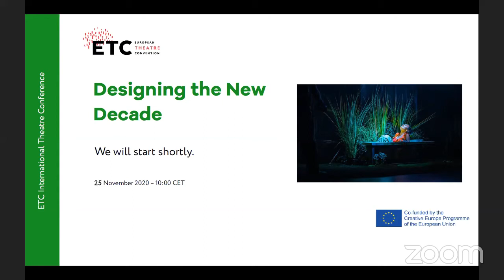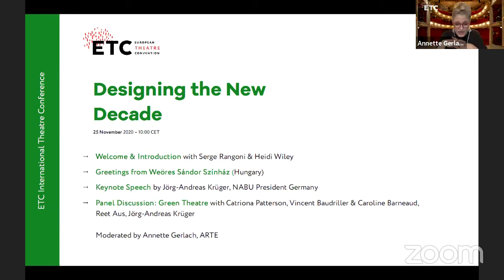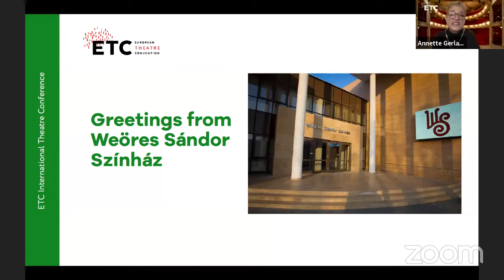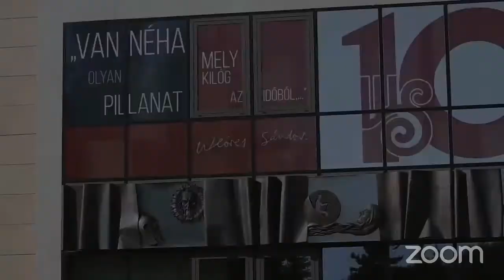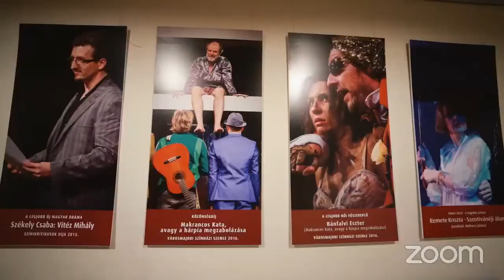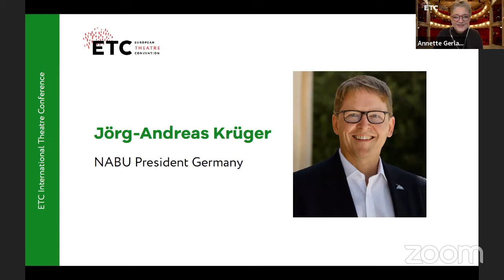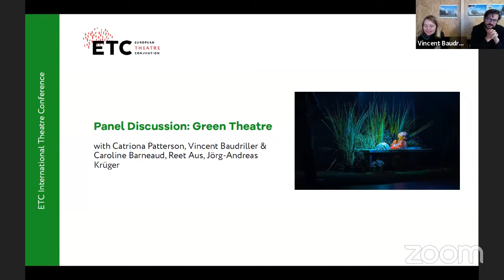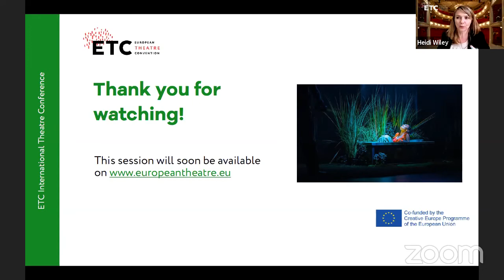Designing the New Decade: Green Theatre — Hosted by European Theatre Convention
Designing the New Decade: Green Theatre

Climate change and environmental deterioration are existential threats to our future – this isn’t new. Nevertheless, almost all sectors, including the arts, are lagging behind on effectively implementing the sustainable development goals (SDG’s) as formulated by the UN years ago. What can theatres do to reduce their carbon footprints? Why and how do we need to act and change our ways of producing, working and travelling?

Moderation: Annette Gerlach (ARTE)

Conference Opening "Sustaining Theatre During and After the Crisis" with Heidi Wiley (ETC Executive Director) and Serge Rangoni (President of the ETC Board of Directors, Artistic and General Manager of Théâtre de Liège/Belgium)

Greetings from ETC member theatre Weöres Sándor Színház (Szombathely, Hungary)

Keynote Speech: "Green Theatre" by Jörg-Andreas Krüger, President of NABU, Germany

Panel Discussion: "Green Theatre" with with Reet Aus, Jörg-Andreas Krüger, Catriona Patterson, Vincent Baudriller & Caroline Barneaud